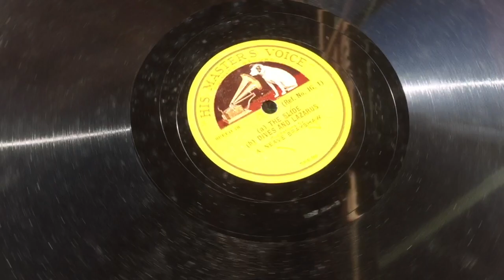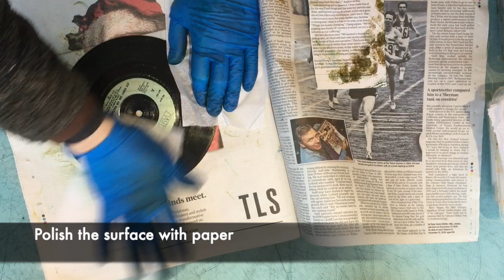Print a vinyl record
This video is about making a print from a vinyl record